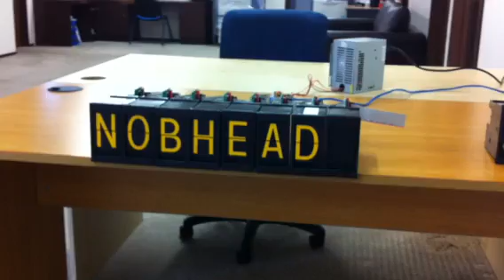Solari soft flap display controller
Recently had to do a controller for some of these units, heres the prototype in action, more info on how to reverse engineer and get an old one going

For info on other doing work on this search the hackaday.com archives

For people who get in touch with me I unfortunately dont have much more information on the units or where to get them from though with the interest shown I expect someone will start selling a variant soon!

PS Sorry about the first word, one of my collegues was being a little pedantic in his enthusiasm for the system ;-)